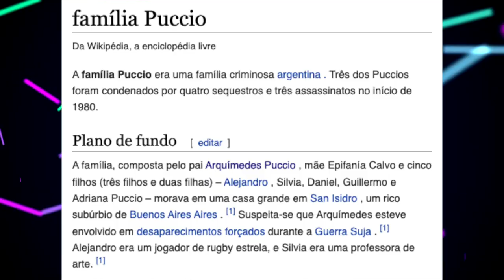O Segredo da Família Greco | Minissérie na Netflix, Baseada em uma CHOCANTE HISTÓRIA REAL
A nova Minissérie 'O Segredo da Família Greco' chegou na Netflix, e ela é baseada em uma CHOCANTE HISTÓRIA REAL, e nesse vídeo falo da série, e do caso real.

Sinopse: Uma família aparentemente perfeita rapta pessoas abastadas para ficar com o resgate e manter o seu nível de vida e estatuto social